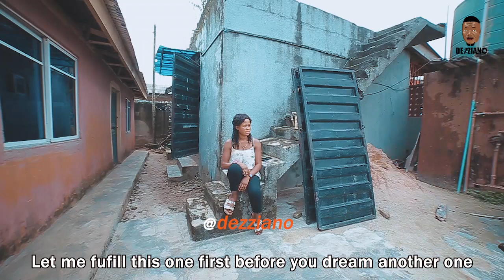Real house of comedy 2022 | MY WOMAN EPISODE 6 | REMOTE | DEZZIANO | EMINI OBA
What is a concubine? | EMINIOBA | IJOBA LANDE | DEZZIANO
Real house of comedy 2022 | WATAWI | OGB RECENT | REMOTE | DEZZIANO | EMINI OBA

real house of comedy 2020,real house of comedy latest,real house comedy,real house of comedy nepali,real house of comedy compilation,emini oba comedy,real house of comedy kabad,real house of comedy talent hunt,real house of comedy,broda shaggi comedy,ogb recent,funny,sabinus comedy,homeoflafta comedy,2022,remote comedian,pastor remote comedy,ogb recent comedy,mark angel comedy,saga,nepa boys,nepa,My Woman,episode,emini oba,dezziano comedy